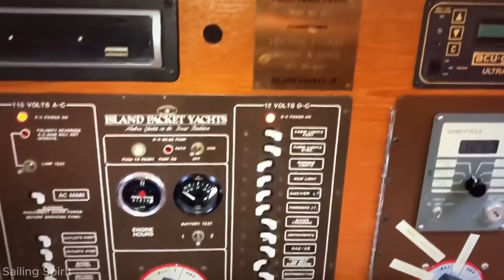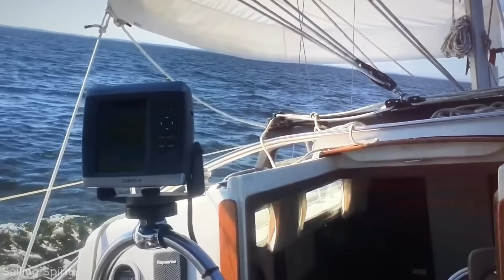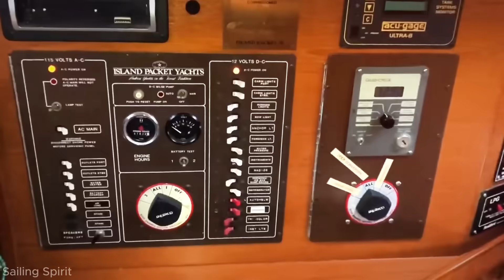This Engineer Spent 5 Years Building the 'Perfect' Unsinkable Sailboat. It Sank on Its Maiden Voyage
The material presented in this video is not exclusively owned by us. It belongs to individuals or organizations that we deeply respect. Its use follows the guidelines of Section 107 of the Copyright Act of 1976, which permits "fair use" for purposes such as criticism, commentary, news reporting, teaching, academic research, and study.

This video was created to enhance understanding and appreciation of the original content without causing any harm to the rights holders. It has an educational purpose and uses only small excerpts from the original material.

Important:

All content is fictional. While research-based, these are not journalistic accounts. Characters and outcomes are created for educational and entertainment purposes.

Our commitment is to nautical safety and education. We believe by sharing these narratives, we help prepare more sailors for the challenges of the sea.